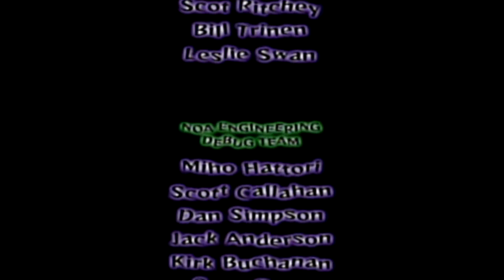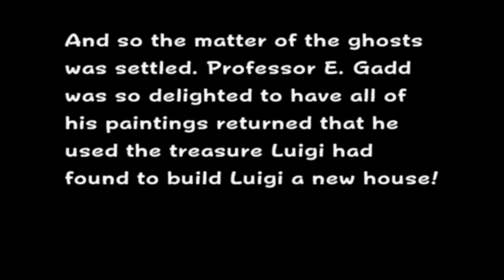Luigi's Mansion (Gamecube): Area 4: The infamous Blackout, Final boss and Ending and Final Rank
Not the best run ever, but at least I got 49/50 boos. Pretty sure King boo would've been the last boo.
Luigi's Mansion 3 will be coming in the next week or so.